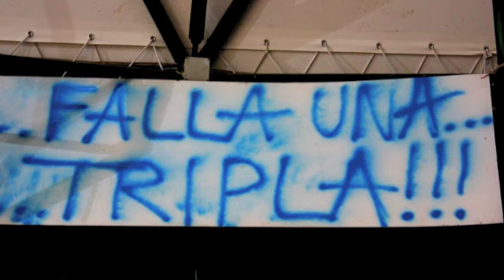Zannella basket Cefalù VS A.S.D. Mia Basket 94-51 (Photogallery)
Zannella basket Cefalù VS A.S.D. Mia Basket 94-51
Cefalù, 2 Dicembre 2012
Photogallery a cura di Martina Badami per Cefalunews